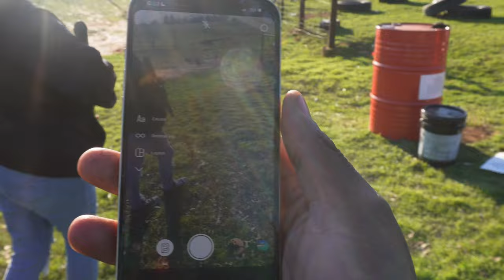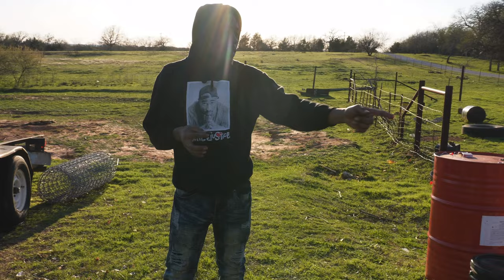WE BLEW UP A BOMB | SHOOTING GUNS W/ THE GANG